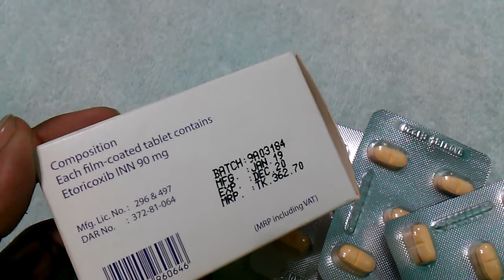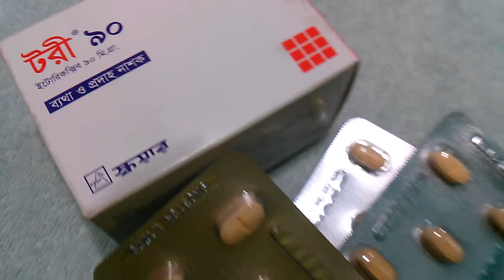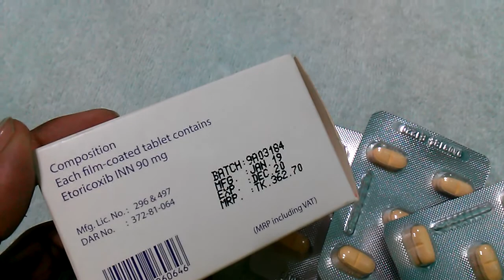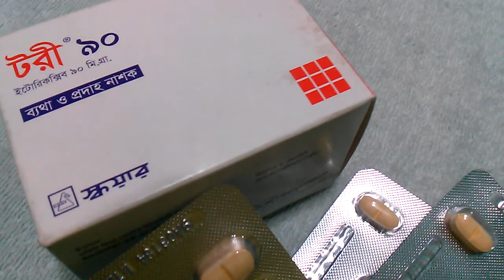দাঁতের ব্যথা, সংযোগে ব্যথা, পেশী ব্যথা, যুগ্ম ফুলে, পেশী ফোলা || Tory 90 || Square.